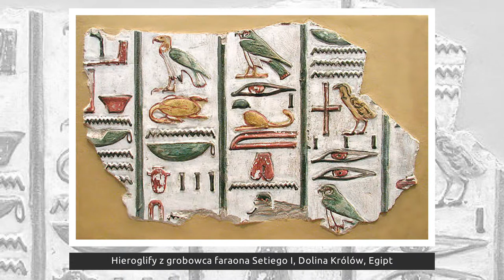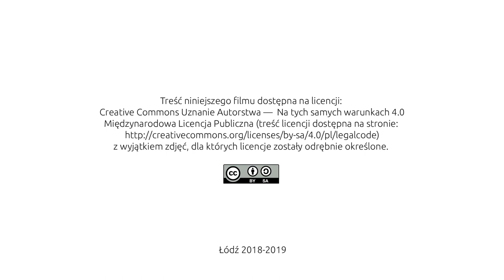18 Malarstwo i barwny relief w Egipcie